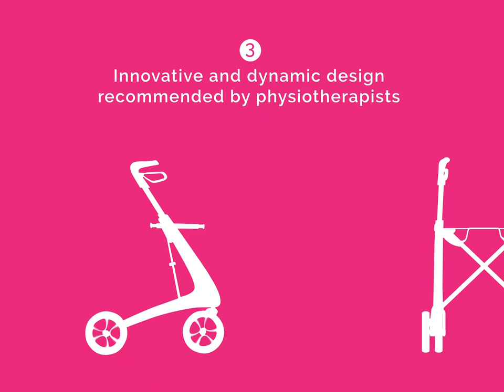Carbon Ultralight Rollator - Rollator Features - Innovative & dynamic design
We've made 5 short animations to show Carbon Ultralights 5 key features. Number 3 is about the innovative and dynamic design. A design that makes a difference for our users - both functionally and aesthetically. The anti-stigmatising, modern design with sleek lines is an excellent example.